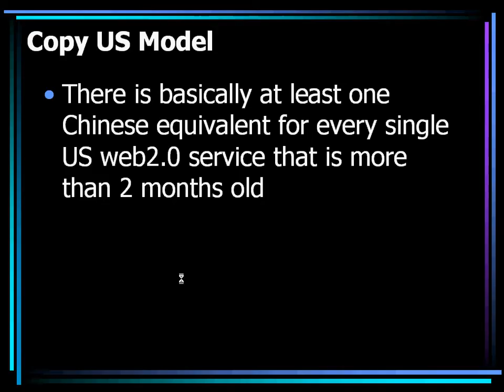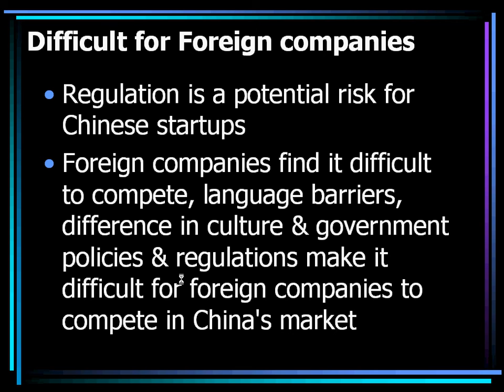Web 2.0 in China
Web 2.0 in China, top companies, major innovations and more